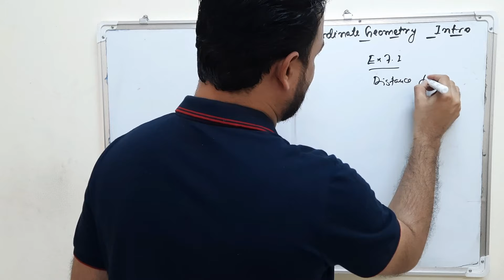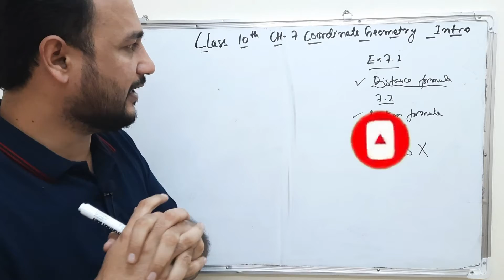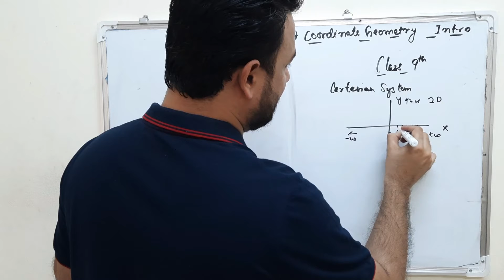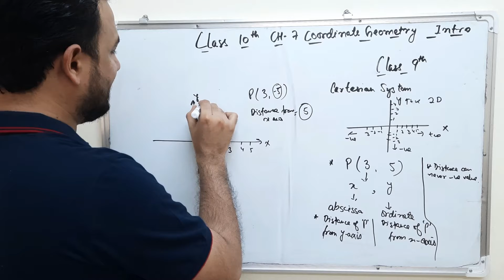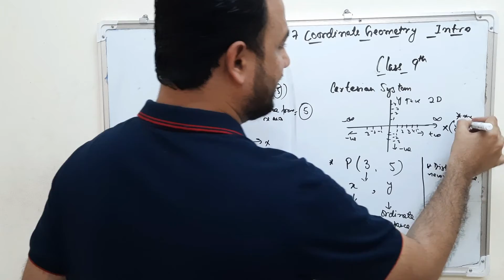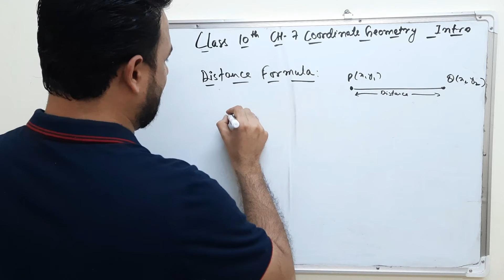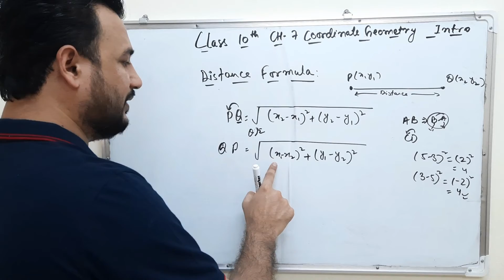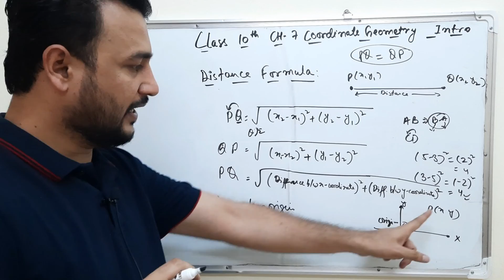Class 10th Maths Chapter 7 Coordinate Geometry| Exercise 7.1 Introduction Part 1 | Distance Formula